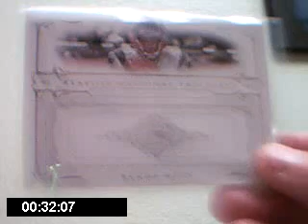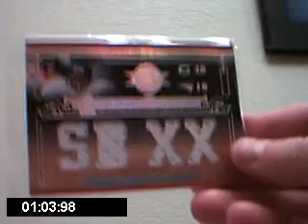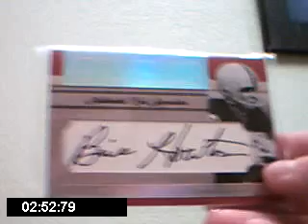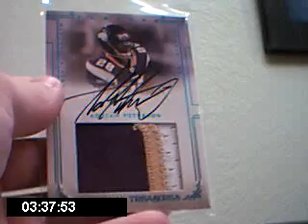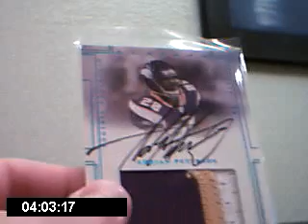07 National Treasures 2 box "Must see" break 4/24/08